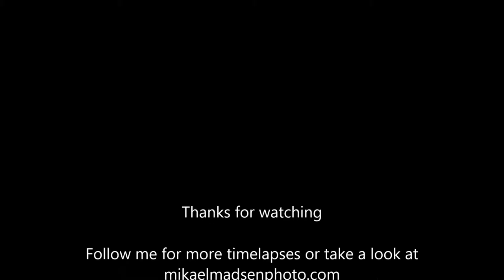A Snails Short Adventure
Trying out Microsofts Hyperlapse app. Several different shots put together creating this little story.

Comment what you would like to see timelapsed and I'll give it a shot.

Thanks